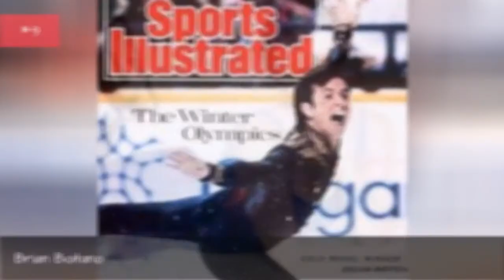Full Cast Of Ice Princess Actors/Actresses 🌟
Ice Princess cast list, listed alphabetically with photos when available. This list of Ice Princess actors includes any Ice Princess actresses and all other actors from the film. You can view additional information about each Ice Princess actor on this list, such as when and where they were born. To find out more about a particular actor or actress, click on their name and you'll be taken to page with even more details about their acting career. The cast members of Ice Princess have been in many other movies, so use this list as a starting point to find actors or actresses that you may not be familiar with.This list features Hayden Panettiere, Michelle Trachtenberg and more.If you want to answer the questions, "Who starred in the movie Ice Princess?" and "What is the full cast list of Ice Princess?" then this page has got you covered. This cast list of who was in Ice Princess includes both lead and minor roles. {nodes}...more
0:00 - Intro
0:00:08 - Sean Croft
0:00:15 - Juliana Cannarozzo
0:00:22 - Amy Stewart
0:00:29 - Debbi Wilkes
0:00:36 - Erik King
0:00:43 - Martha MacIsaac
0:00:50 - Brian Boitano
0:00:57 - Sasha Cohen
0:01:04 - Michelle Kwan
0:01:11 - Diego Klattenhoff
0:01:18 - Connie Ray
0:01:25 - Michelle Trachtenberg
0:01:32 - Joan Cusack
0:01:39 - Hayden Panettiere
0:01:46 - Kim Cattrall